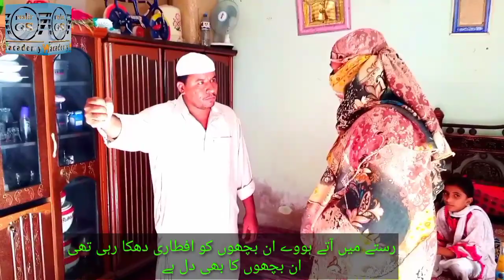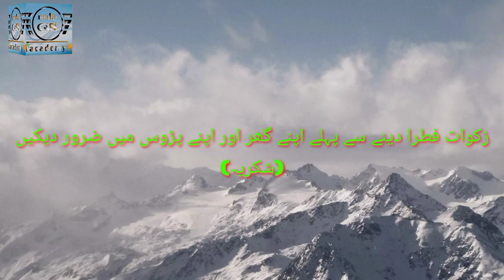Ehsaas Balochi short film with urdo subtittel A film by malir gs academy